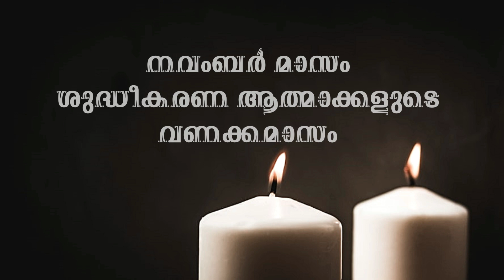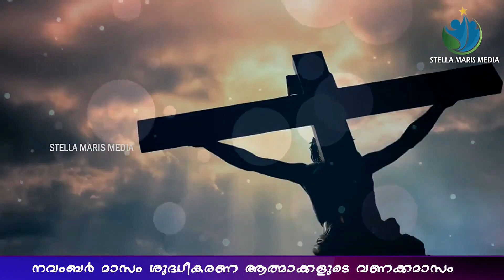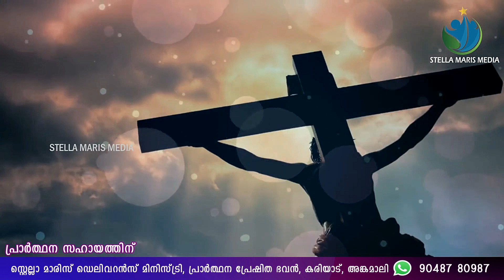ശുദ്ധീകരണ ആത്മാക്കളുടെ വണക്കമാസം നവംബർ 20 | SHUDHEEKARA ATHMAKKALUDE VANAKKAMSAM | DR LINTO GEORGE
ഈശോയിൽ പ്രിയപ്പെട്ട സഹോദരങ്ങളെ നവംബർ മാസത്തിൽ നാം സഹന സഭയിലെ (ശുദ്ധീകരിക്കുന്ന)ആത്മാക്കൾക്കുവേണ്ടി പ്രേത്യേകം പ്രാർത്ഥിക്കുന്ന മാസമാണല്ലോ. അവർക്ക്  സ്വന്തമായി അവർക്കുവേണ്ടി ഒന്നും ചെയ്യാൻ കഴിയില്ല എങ്കിലും സമരസഭയിലെ അംഗങ്ങളെ സഹായിക്കാൻ കഴിയുന്ന വിശുദ്ധാത്മാക്കൾ തന്നെയാണ് ശുദ്ധീകരണസ്ഥലത്തെ ആത്മാക്കൾ. വിശ്വാസപ്രമാണത്തിൽ നാം ഏറ്റുപറയുന്ന പുണ്യാത്മാക്കളുടെ ഐക്യത്തിൽ നിലനിന്നു സഹന സഭയിലെ അംഗംങ്ങളെ നമുക്ക് ഓർക്കാം അവർക്കുവേണ്ടി പ്രത്യേകം പ്രാർത്ഥിക്കാം...

എല്ലാ ദിവസത്തെയും വണക്കമാസ പ്രാർത്ഥനകൾ ലഭിക്കാൻ താഴെ കാണുന്ന ഗ്രൂപ്പിൽ ജോയിൻ ചെയ്യുക.

എല്ലാ ദിവസവും പ്രാർത്ഥന പ്രേഷിത ഭവനിലെ ശുശ്രൂഷകളിലും വണക്കമാസ പ്രാർത്ഥനയിലും പങ്കുചേരുവാൻ

പ്രാർത്ഥന ജീവിതം നയിക്കുന്ന നിങ്ങളുടെ പ്രിയപ്പെട്ട സഹോദരങ്ങൾക്കും ഇത് ഷെയർ ചെയ്തു പ്രാർത്ഥനയിൽ പങ്കു ചേരുമല്ലോ.

പ്രാർത്ഥന സഹായങ്ങൾക്കും കൗൺസിലിംഗിനും

KARIYAD, ANGAMALY

🔴TELECAST from
PRARTHANA PRESHITHA BHAVAN, MECKAD P. O, KARIYAD, ANGAMALY